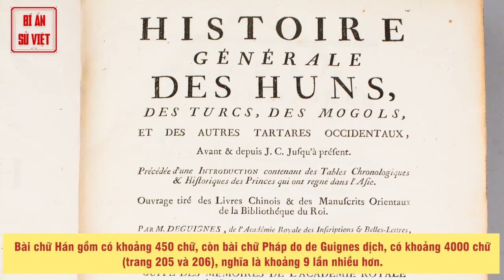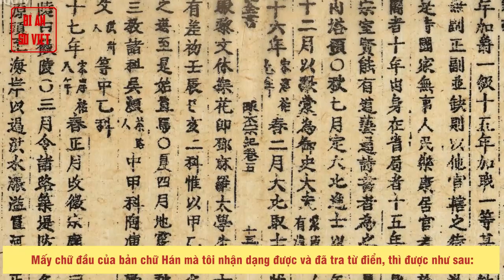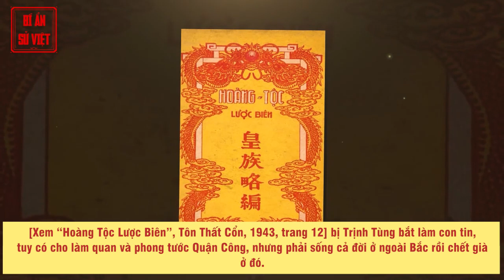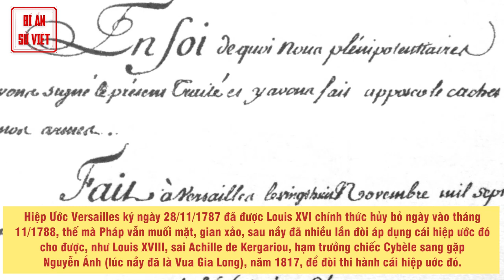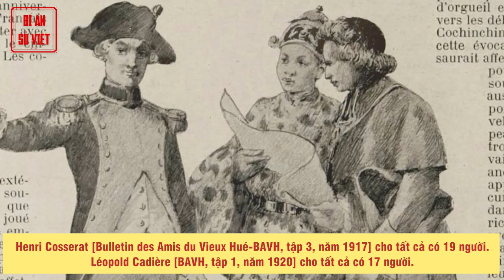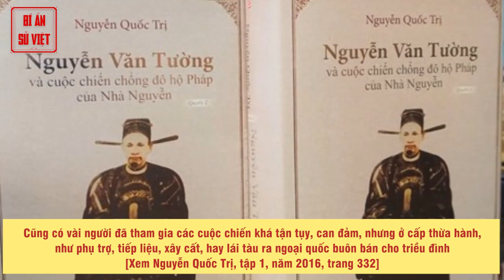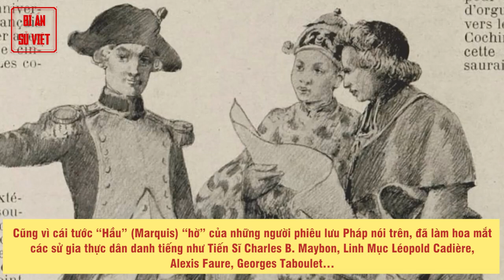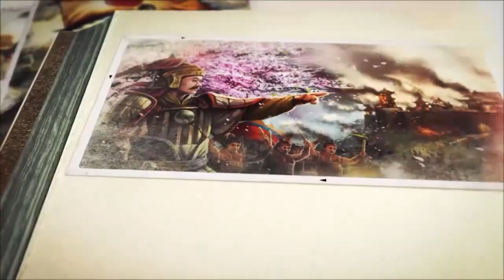Các Vị Vua Mang Tiếng “Rước Voi Về Giày Mả Tổ, Cõng Rắn Cắn Gà Nhà” – Phần 2 | BÍ ẨN SỬ VIỆT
► Đón xem những clip mới nhất bằng cách đăng ký:
► MỘT SỐ SERIES VIDEO HỮU ÍCH VỚI BẠN